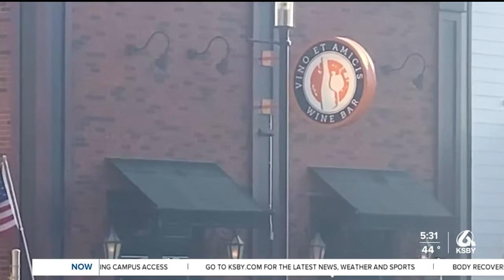Orcutt wine bar owner faces criminal charges for stay-at-home order violations